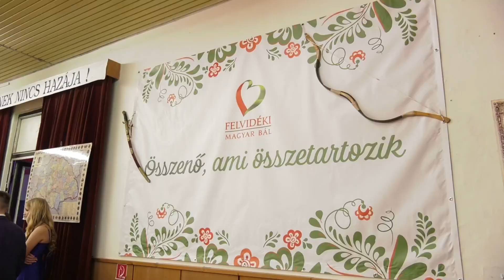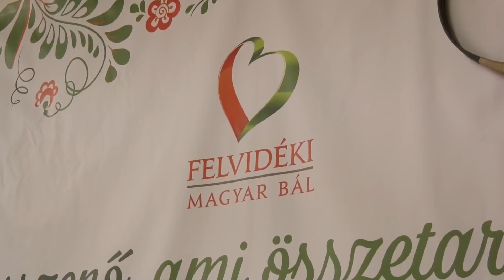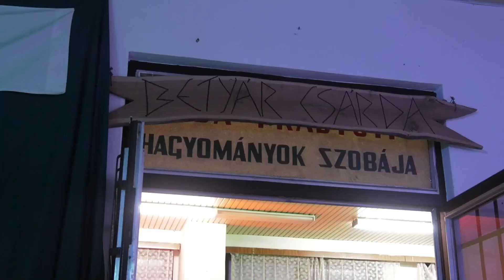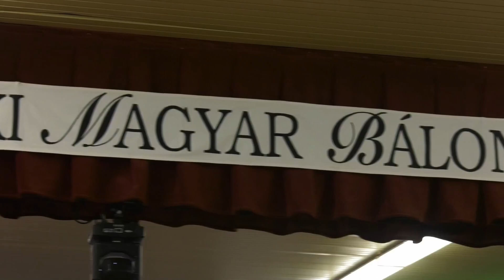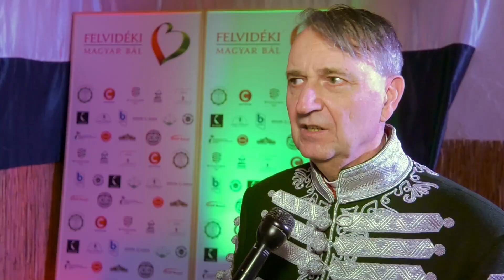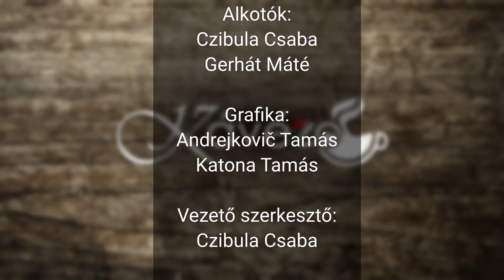A Hagyományos Felvidéki Magyar Bálon 25. alkalommal találkozhatott a Kárpát-medencei magyarság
A Párkányhoz közeli Libádon, amely az egész Kárpát-medencei magyarság találkozóhelye a farsangi időszakban, immáron negyed évszázada összpontosul egy önfeledt mulatozásra az anyaországi és külhoni magyarság. A Felvidéki Magyar Bál fővédnöke kezdettől fogva Kövér László, az Országgyűlés elnöke, aki rendszeres résztvevője is az eseménynek, idén azonban kötelességei miatt nem tudott részt venni a bálon.

A bálon részt vett még Erős Gábor, Országgyűlési képviselő, Lomnici Zoltán, az Emberi Méltóság Tanácsának elnöke, Erdélyi Rudolf Zalán, a  Betlen Gábor Alap Zrt.vezérigazgatója, Csáky Csongor, a Rákóczi Szövetség elnöke, Steindl Balázs,Esztergom megyei jogú város alpolgármestere, Forró Krisztián, a Magyar Szövetség országos elnöke, Csenger Tibor, Nyitra megye alispánja, Farkas Iván, Bolya Szabolcs, Farkas Attila a Magyar Szövetség Nyitra megyei képviselői ,Edmár Attila, a Magyar Ifjúsági Konferencia elnöke.

Az idei rendezvény fényét emelte, hogy a Magyar Királyi Koronaőrség díszkiséretében a Szent Korona hiteles másolatát is megtekinthette a mulatozó társaság. A szigorú protokoll szabályokat betartva fotózkodni is lehetősége nyílt az érdeklődőknek.
Az ünnepélyes megnyitón közreműködött Vadkerti Imre, akinek tolmácsolásában elhangzott nemzeti imánk, a Himnusz, és a Székely Himnusz is, Timkó Eszter, Jászai Mari díjas színművésznő, a Budapesti Új Színház tagja szavalataival kápráztatta el a megjelenteket. A Szőttes Kamara Néptánccsoport produkciójával ért véget a megnyitó, akik táncba hívták az illusztris vendégeket, ezzel kezdetét vette az önfeledt szórakozás, ahol komoly dolgokról is szó eshetett, kötetlenebb hangulatban.